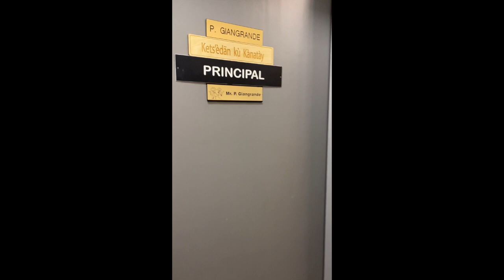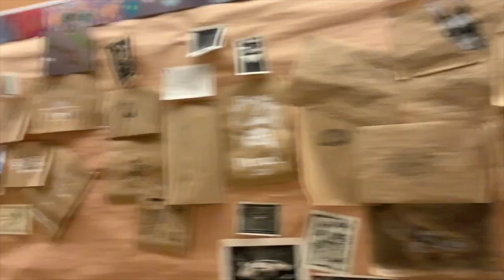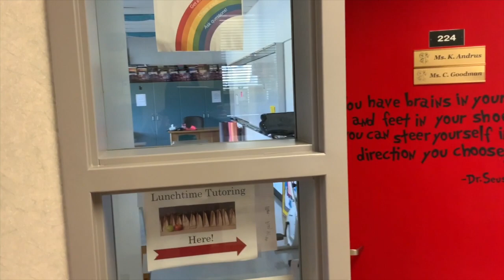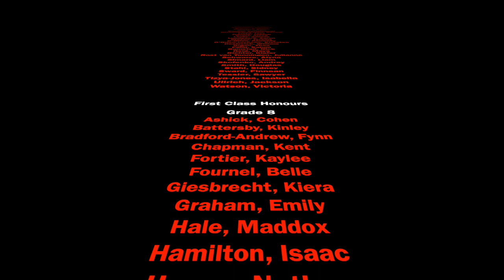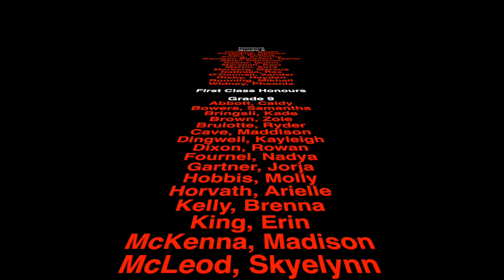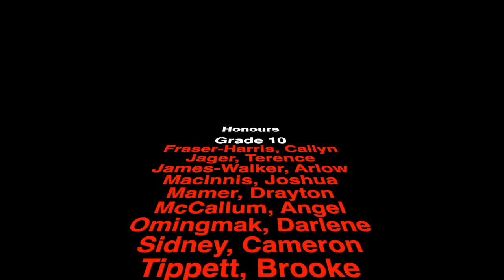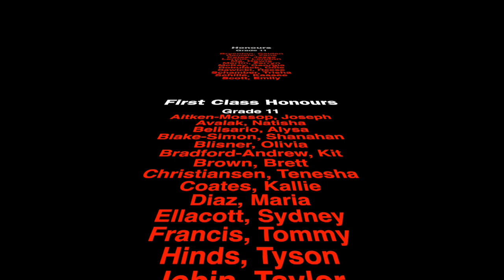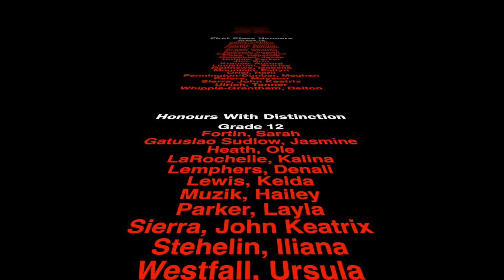Virtual Open House-updated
This video is about Virtual Open House